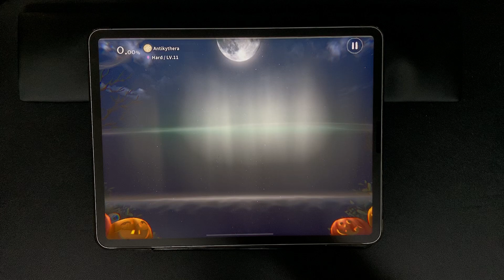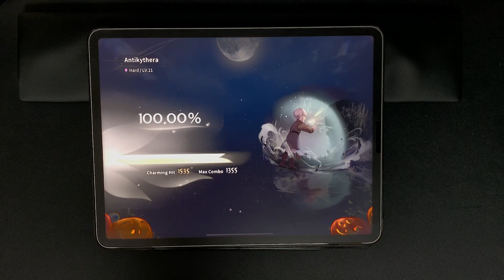[DEEMO II] [Lv.11] Antikythera (Hard) All Charming